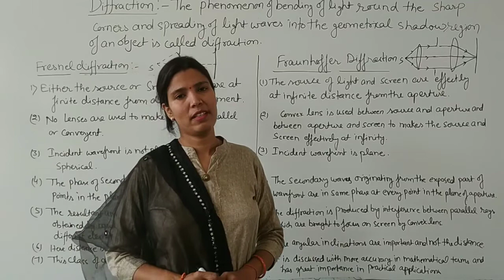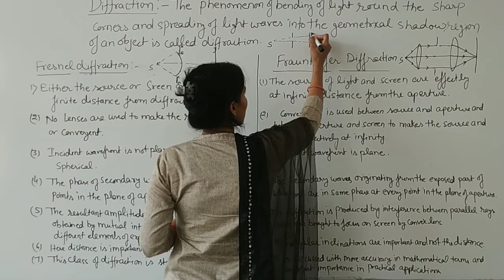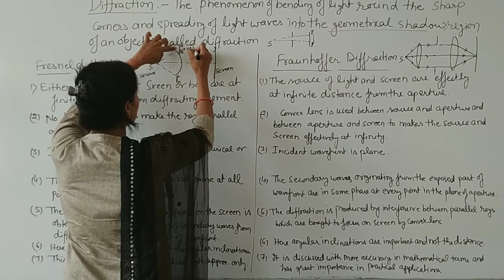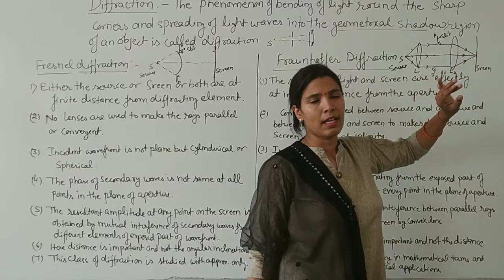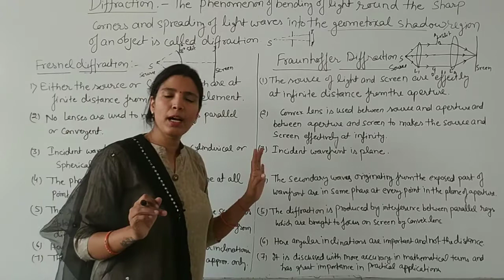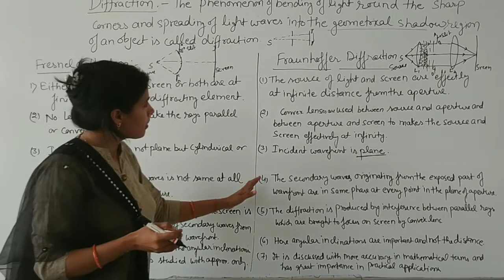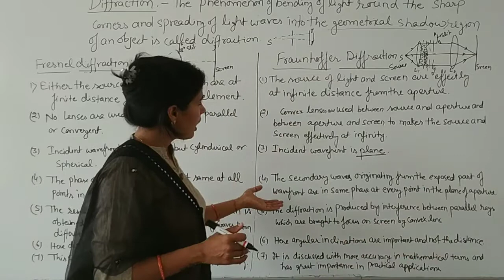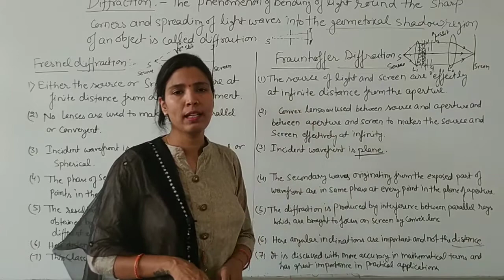Diffraction: Fresnel and Fraunhoffer